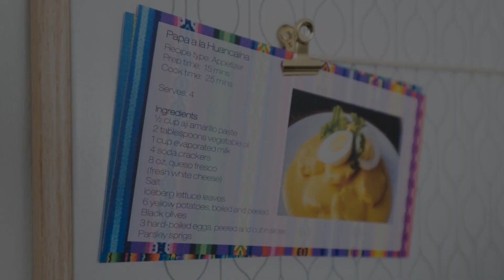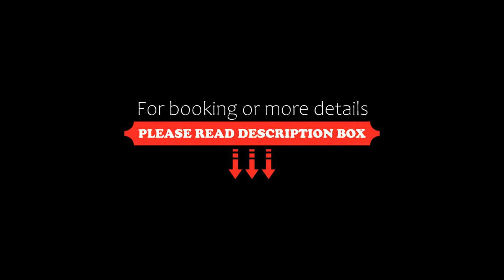GLOBALSTAY Lux Apt Great Location GameRoom, Lima, Peru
About Property:
You're eligible for a Genius discount at GLOBALSTAY Lux Apt Great Location GameRoom! To save at this property, all you have to do is sign in.
GLOBALSTAY Lux Apt Great Location GameRoom is situated in the Miraflores district of Lima, 1.5 km from Playa Makaha, 1.6 km from Waikiki Beach and 1.3 km from Larcomar. The accommodation is 1.5 km from Playa Redondo, and guests benefit from complimentary WiFi and private parking available ...
Property Type: Hotel
Address: 240 Calle Alcanfores, Miraflores, Lima, Peru
Searching For
1. GLOBALSTAY Lux Apt Great Location GameRoom - Lima - Peru
2. GLOBALSTAY Lux Apt Great Location GameRoom - Lima - Peru Address
3. GLOBALSTAY Lux Apt Great Location GameRoom - Lima - Peru Rooms
4. GLOBALSTAY Lux Apt Great Location GameRoom - Lima - Peru Amenities
5. GLOBALSTAY Lux Apt Great Location GameRoom - Lima - Peru Offers and Deals
Audio Credit:
Track Title: Subway Dreams
Artist: Dan Henig